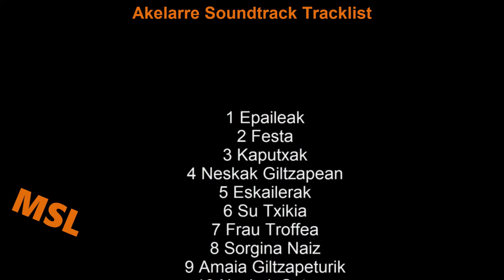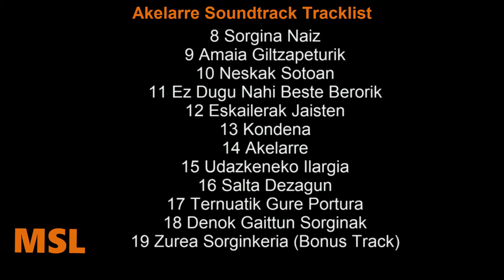Akelarre Soundtrack Tracklist | Coven / Akelarre (2020) Amaia Aberasturi, Alex Brendemuhl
Akelarre Soundtrack Tracklist - Coven
🎵 Amazon Digital

Source: Movie
Genre: Original Motion Picture Soundtrack

Akelarre Soundtrack Tracklist
1 Epaileak
2 Festa
3 Kaputxak